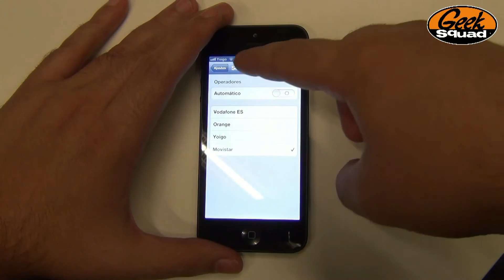TIP: Cómo escoger el operador en dispositivos iOS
Aprende a escoger manualmente el operador en tu iPhone con estos pasos que te indica el Agente Maroto en el video
Si quieres estar al tanto de lo último en tecnología, conéctate a Geek Squad en blog.phonehouse.es